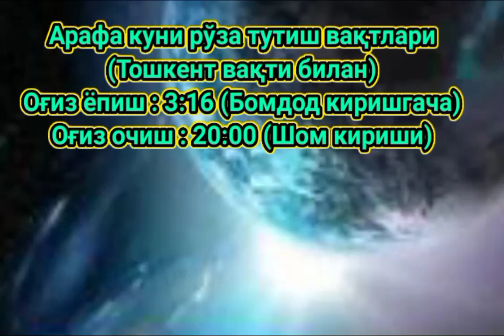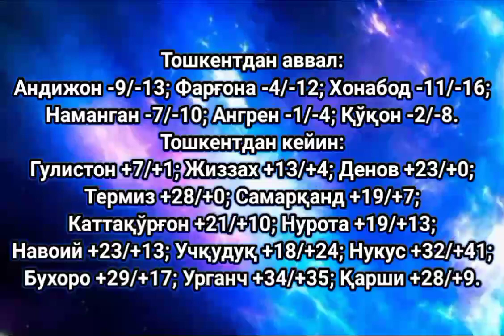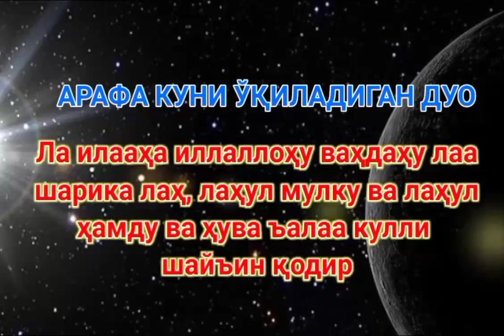ҚУРБОН ХАЙИТИ 2022 БАРЧАСИ ТЎЛИҚ